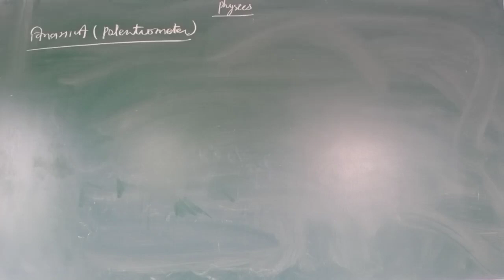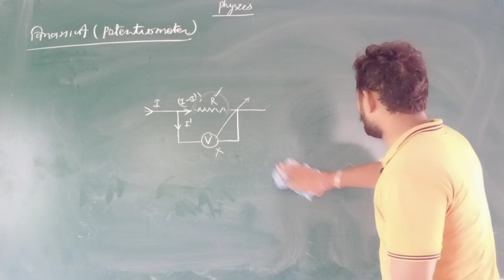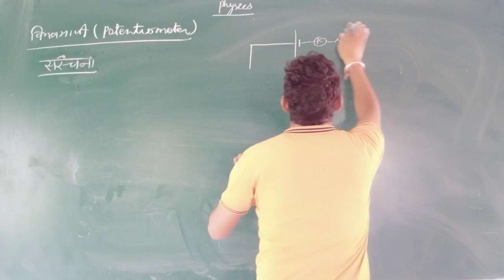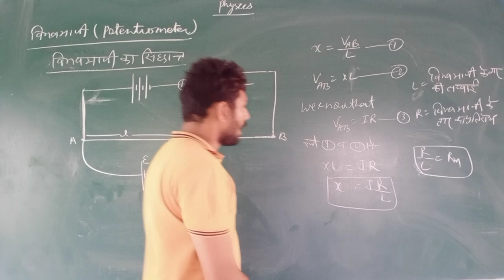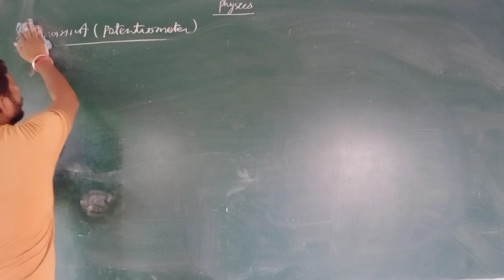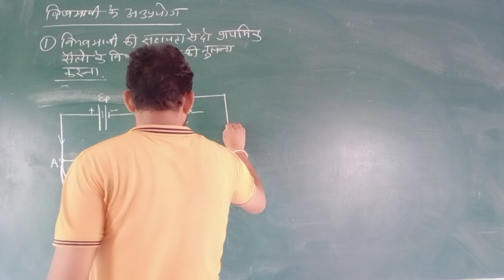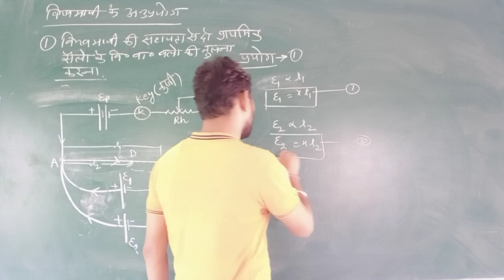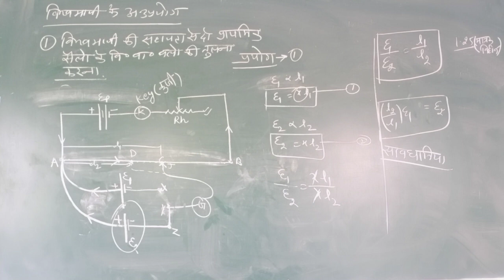Potentiometer and it's principal